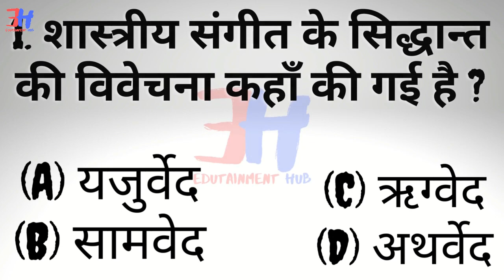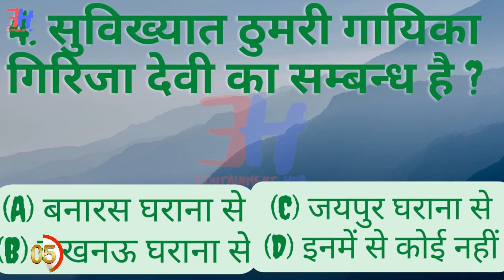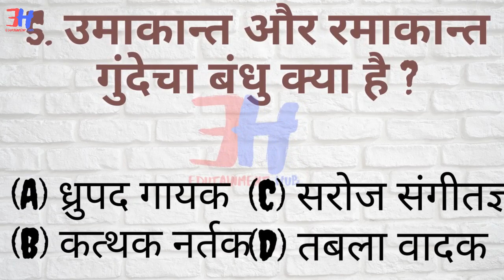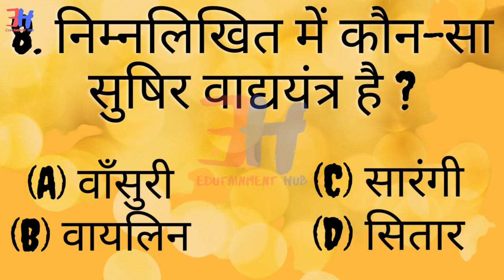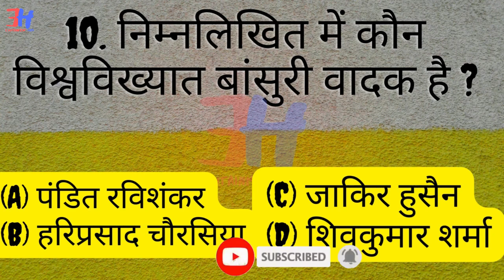G.K. QUESTION & ANSWER (12-dec.)